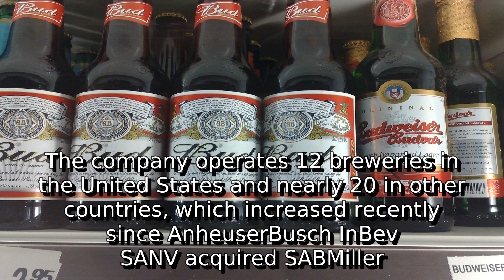Learn about anheuser-busch brands | what is abv weed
A detail information about what is abv weed. I do not own it. I just make video out of this so that some people get some help.